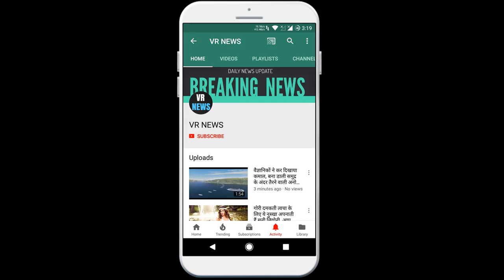देश Alert! जल्द निपटा लें जरूरी काम, मार्च में इतने दिन नहीं खुलेंगे Bank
Country Alert! Deal with the necessary work soon, so many days will not open in March Bank. Do you also have necessary work in the bank, then this month you may have to face problems. Actually, there will not be work in banks for 13 days in the month of March, so if you have any work related to the bank, then it would be right to get it done in advance. Actually, the employees of public sector banks from March 11 to 13, the three business desks, do you also have the necessary work in the bank, then this month you may have to face problems. In fact, in the month of March, bank holidays will be held for 13 days in different states, in such a situation, it will be right to tackle the necessary work in advance. However, bank officials have withdrawn their proposed three-day mass strike keeping in mind the customers. Know when the bank holidays are in your state. The beginning of the month of March coincided with the holiday, on 1 March the banks were closed due to Sunday. Apart from this, on 8, 15, 22 and 29 March, Sunday is falling, so banks of the entire country will remain closed on these four days. The second and fourth Saturdays of the month are falling on 14 and 28 March. Due to this, banks will remain closed for these two days. March 5 is the Panchayati Raj Day in Odisha, due to which the banks of Odisha will remain closed. At the same time, on March 6, there will be a holiday of Chapchar Kut in Mizoram, as well as Hazrat Ali birthday in UP on March 9, banks will also be closed in UP. At the same time, banks will remain closed on 10 March due to Holika Dahan. On March 23, Haryana will have a holiday due to Bhagat Singh Martyrdom Day. Navratri begins on March 25, with Gudi Padwa in states like Maharashtra, Bangalore, Chennai, Jammu, Sri Nagar, Panaji, and bank holiday due to Telugu New Year. Banks will remain in Ranchi on 27 March due to Sirhul. Banks will remain closed on Saturday, the fourth Saturday on March 28 and Sunday on March 29. Explain that the salary of employees of public sector banks is revised every five years. The last time the salaries of bank employees were revised was in 2012. It is followed by Revision Pending in 2017. The workers were going on strike for this, which has been postponed.

VR NEWS !!